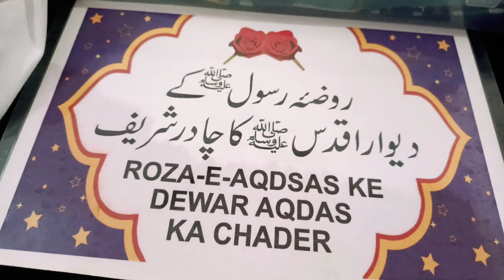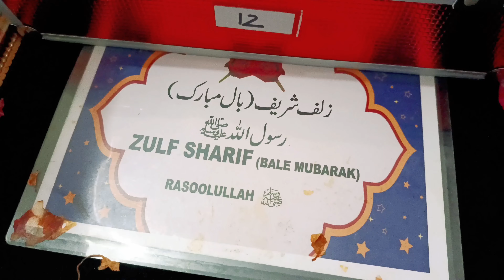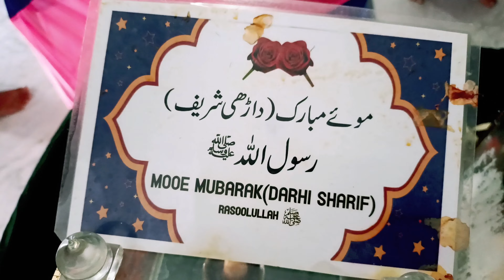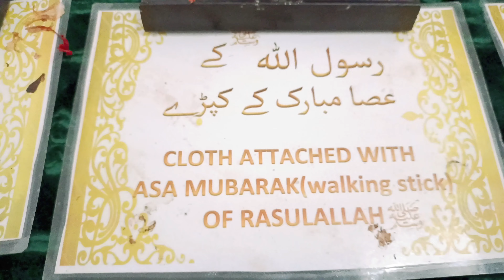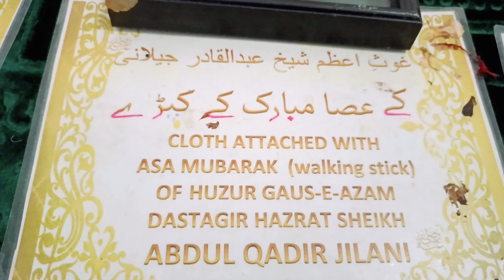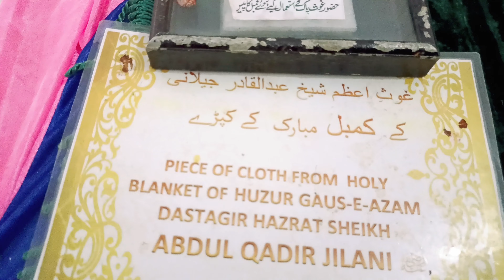Hazoor ﷺ Ka Muey (Hair) Mubar Ki Jeyarat Part-2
Huzur sallallahu alaihi wasallam ka Mou e mubarak(Sar ke bal mubarak) reshe mubarak(darhi ke baal mubarak) Gose Azam ke darhi ke baal mubarak karbala ki mitti khak e karbala nalain sharif huzur sallallahu alaihi wasallam Asa mubarak ke kapde Gumbad e khazra ke rang ka tukda Imam e Hasan emane Hussain ke Mou e mubarak Gos e Azam ke jubbe ke kapda mubark is ke elawa bahut sare tabrrukat ki ziyarat karai gayi ise madarsa Raza e Habib ki janib se zeyarat karaya gaya yani hamlogo ki janib se BASBEDIA ISLAMPADA Mard hazrat bhi zeyarat se faiz yaab hue aur Khawatin e Islam bhi mokammal parde ke intezam ke sath zeyarat se sharf yab hui iss vedio me is ka khulasa hai